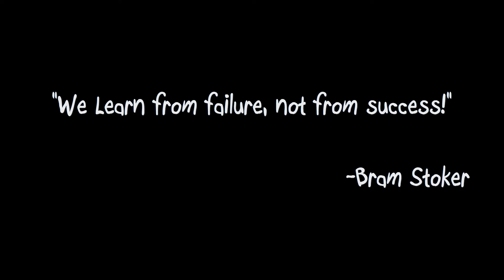"Overseas Throwback! Before Buying Volvo Truck" -Full Commentary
Found a video I made a while back that I never uploaded.  It was done while I was overseas and before I came back to the states to buy the Volvo truck